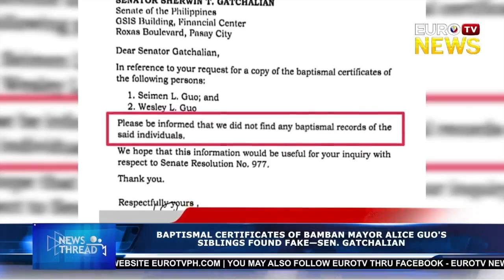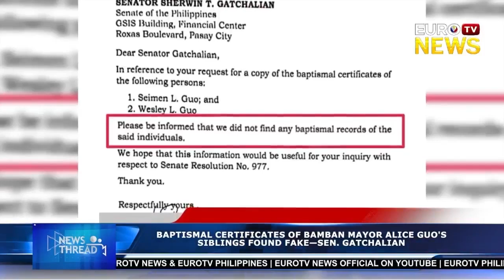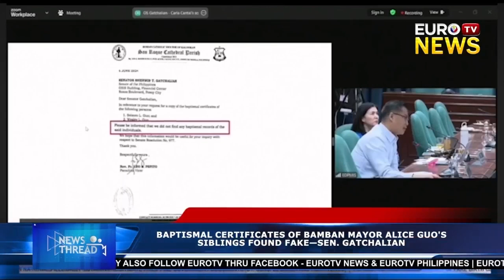BAPTISMAL CERTIFICATES OF BAMBAN MAYOR ALICE GUO'S SIBLINGS FOUND FAKE—SEN. GATCHALIAN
While the identity of Alice Guo remains questionable, the Senate Blue Ribbon Committee continues to scrutinize her identity and the POGO operations in the country.

During the hearing, Senator Sherwin Gatchalian presented fake baptismal certificates belonging to the siblings of suspended Bamban, Tarlac Mayor Alice Guo.